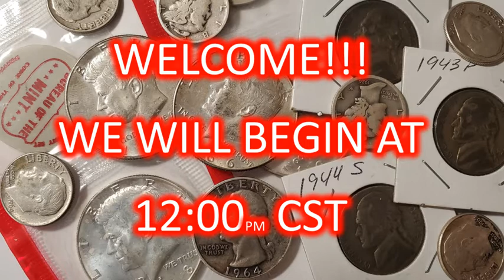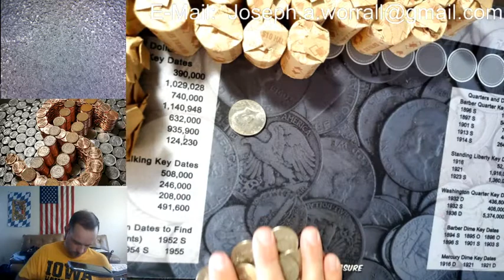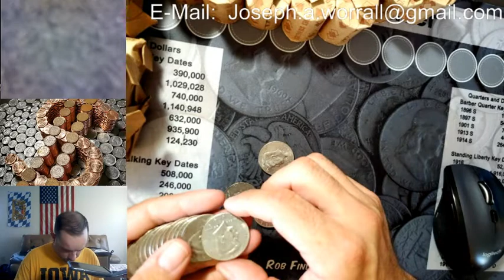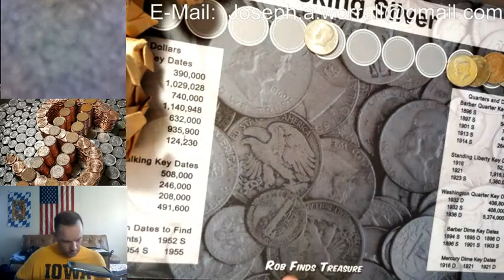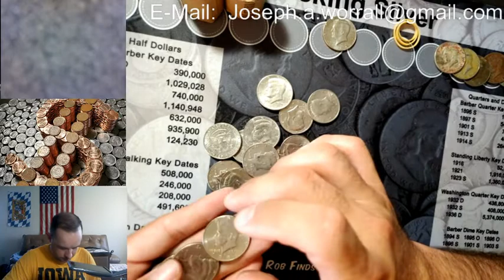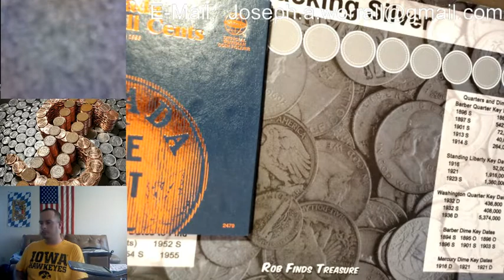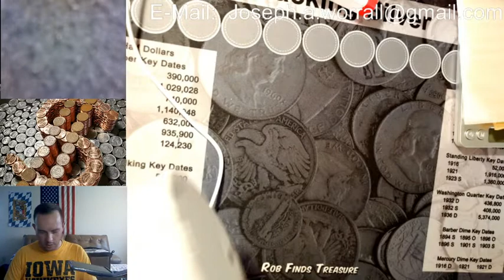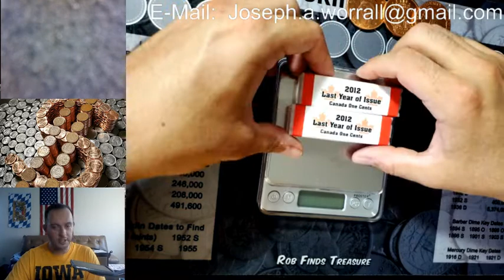LIVE Half Dollar Hunt! Let's Find Some SILVER!!!!!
Thank you for joining me on my first LIVE half dollar hunt!  Sit back, relax, and have fun!  I hope we find something good!!